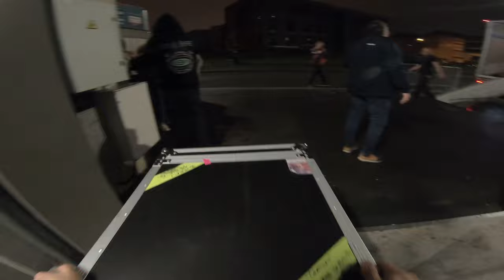[Tech Vlog #2] Keen'V - Mouilleron-le-Captif, Le Havre.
Bienvenue dans la suite des coulisses de l'Equilibre Tour ! Dans ce vlog, je vous invite à découvrir notre séjour à côté de la Roche-sur-Yon ainsi qu'au Havre.
Plongez dans l'univers de la tournée de Keen'V à travers nos moments de vie en tant que techniciens de tournée. Cette vidéo vous offre un accès à tout ce qui se passe en coulisses, loin des projecteurs.

Chansons libre de droits utilisés :

Chanson : "Ikson - Anywhere [Tropical House]" est libre d'utilisation dans les médias sociaux.

'Happy Life' by Fredji:
 / fredjimusic

Merci pour le visionnage, n'hésitez pas à "Liker" et commenter.

Je vous dis à très vite pour la prochaine.

Cette vidéo est protégée par des droits d'auteur appartenant à Cornolti Productions et Keen'V. Toute reproduction, distribution ou utilisation non autorisée est strictement interdite et peut entraîner des poursuites judiciaires, y compris des amendes et des peines de prison.